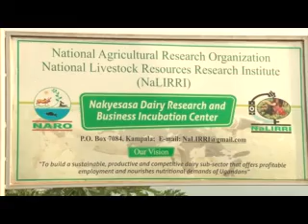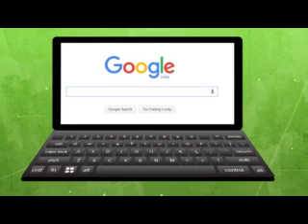kyosiga 04 okulundira awafunda part a